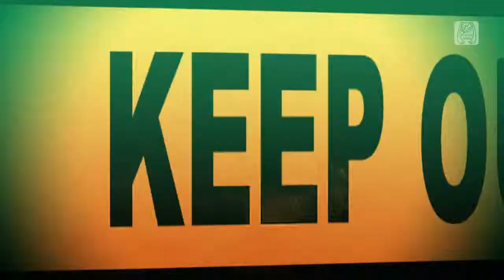【PS4FT】Envy Catwalk【Hatsune Miku：∞ (Black Cat Ears)】